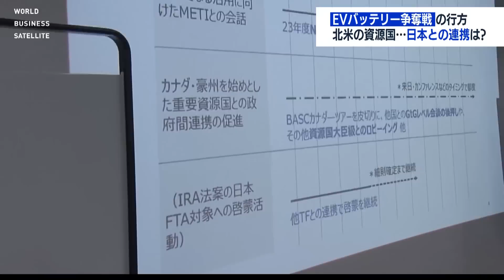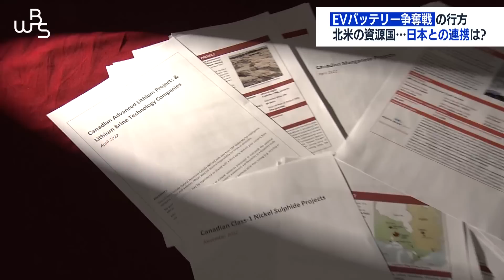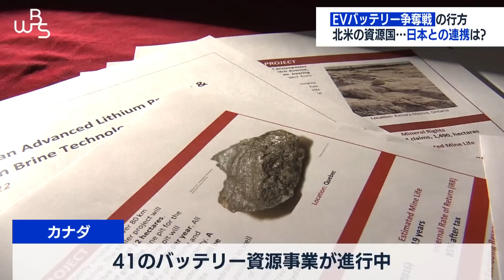ＥＶバッテリー部材 調達先と日本企業の連携は【WBS】（2023年1月19日）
カナダ・ウィルキンソン天然資源大臣インタビューの未公開部分を盛り込んだフルバージョンを「テレ東BIZ」で配信中。カナダの重要鉱物戦略や、今後の日本への鉱物やLNG供給について聞きました。

世界中で争奪戦が繰り広げられている、ＥＶ＝電気自動車向けのバッテリーの部材。日本がその調達の新たな切り札と考えている国はどこかお判りでしょうか。その国の担当大臣に日本企業との連携の行方を聞きました。